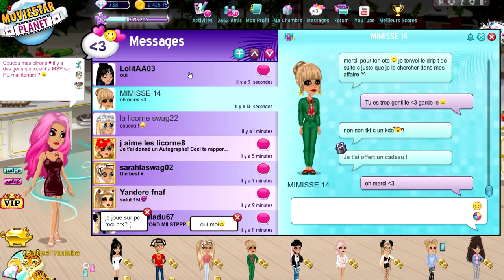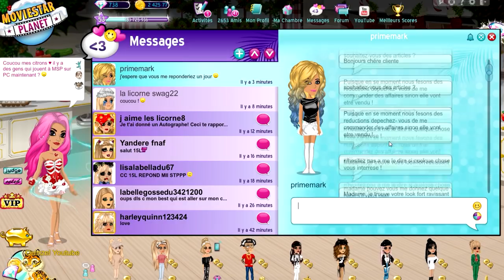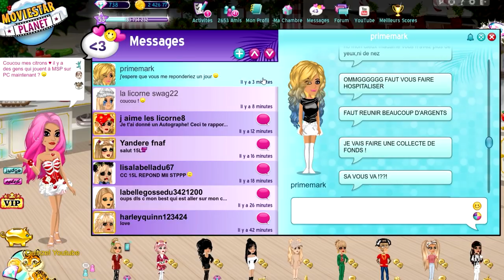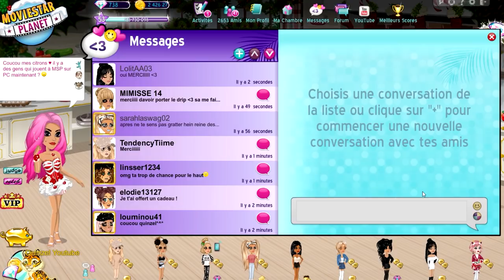ELLE REFUSE MON VIP SUR MSP 🎁